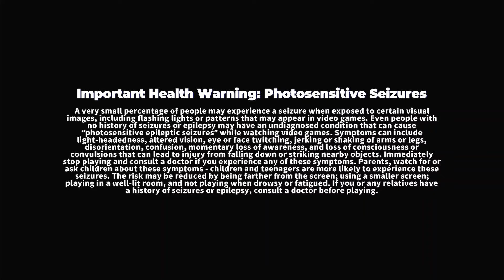Dirt 5 | Career Mode Kalabaka Town | Xbox Series S Gameplay No Commentary | Xbox Game Pass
better than Forza? this game is fun yo